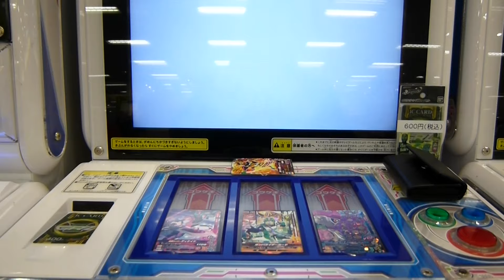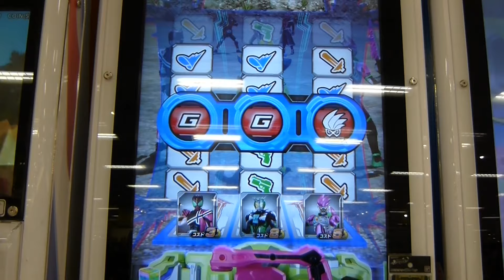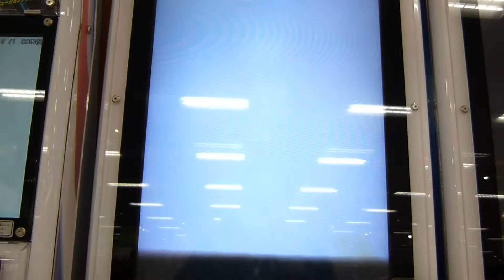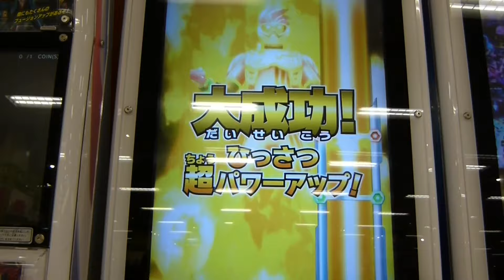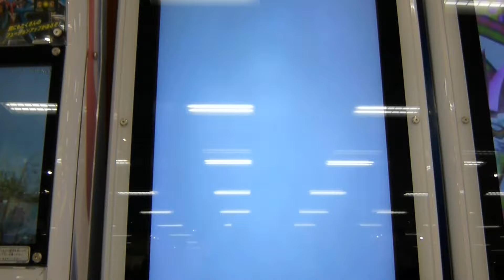ガンバライジング